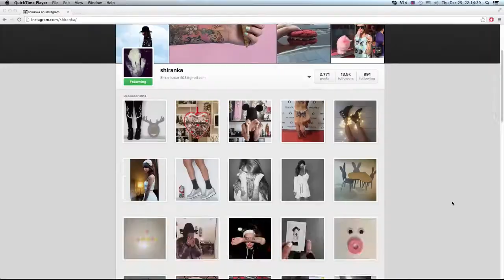PANDORA israel presents: the RED CARPET!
בואי לאחת מחנויות הדגל או נקודות המכירה המורשות וחפשי את השטיח האדום של PANDORA, צלמי ותייגי את PANDORAglam#  ו- pandoraisrael#.